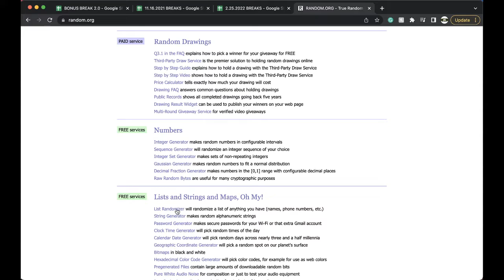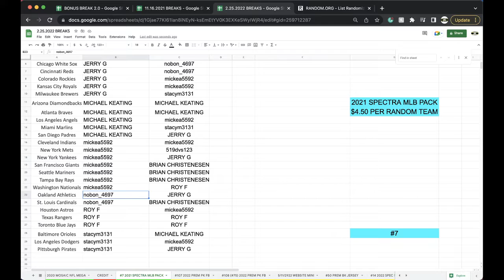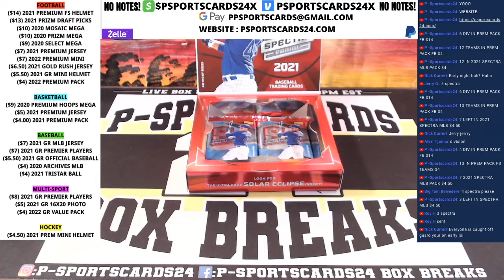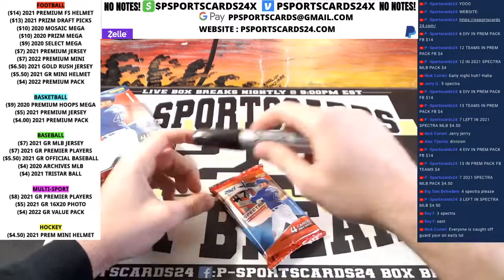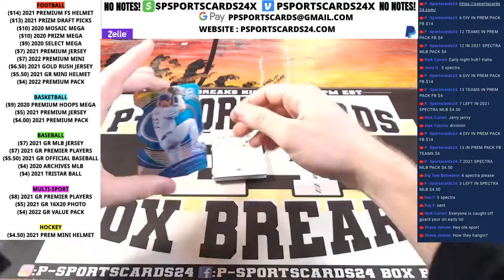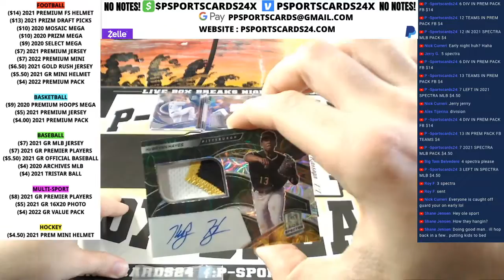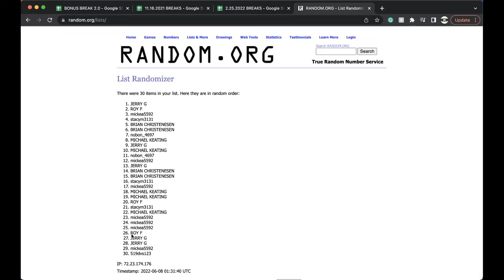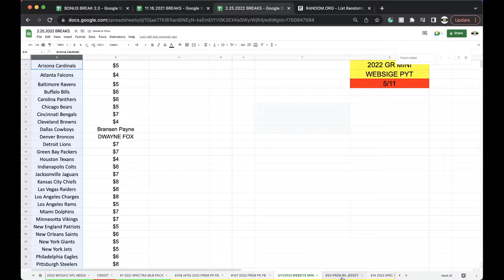BREAK #7 | 2021 PANINI SPECTRA MLB BASEBALL HOBBY PACK LIVE BOX BREAK